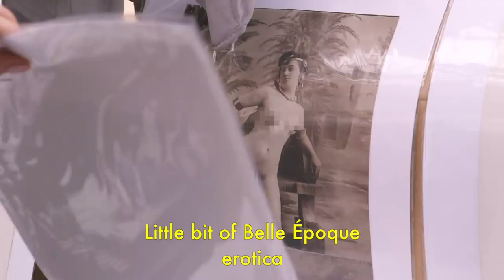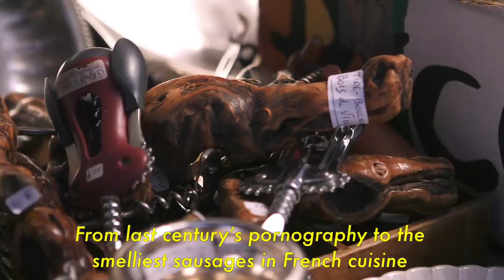Flea Market Secrets - A Guide to Unknown Paris - Episode 1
In this new web series from MessyNessyChic, Nessy takes us on a nostalgic Parisian adventure to curious places, past and present. Episode 1 begins at the legendary Parisian flea market.